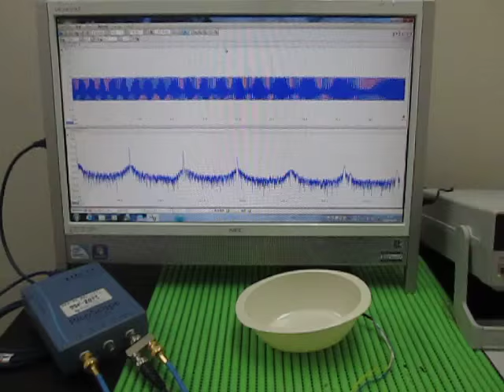超音波‹応用›実験 Supersonic wave experiment